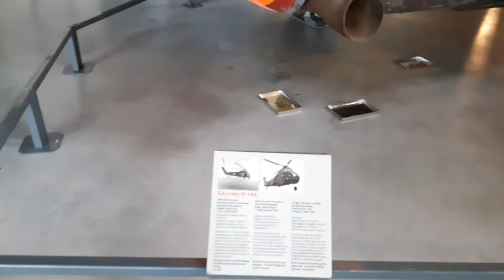La salle des hélicoptères au musée de l'air et de l'espace au Bourget.